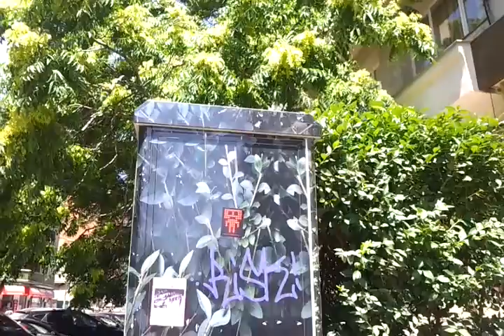The humming electrical life of paste-up nature